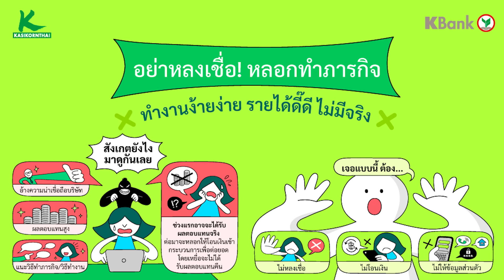โต๊ะเล็กไทยรวมใจสู้ ซิวตั๋วไปฟุตซอลโลกสมัย 7